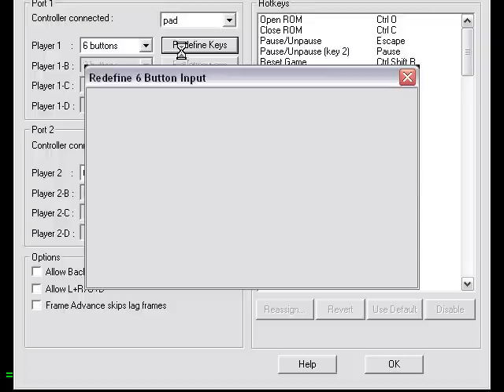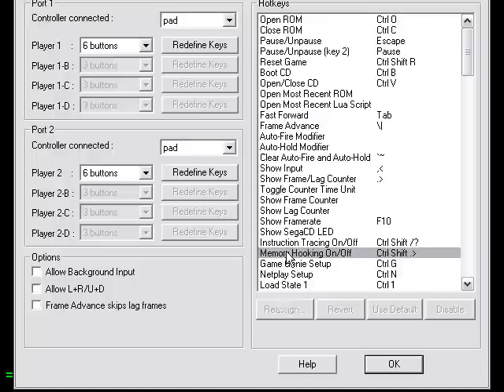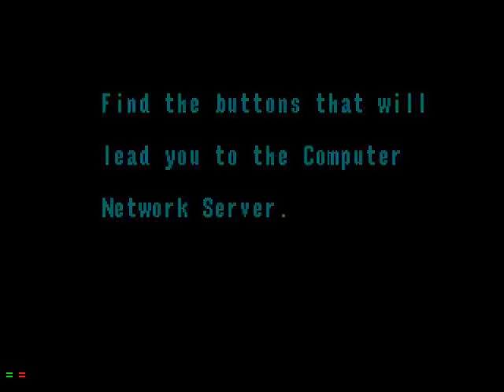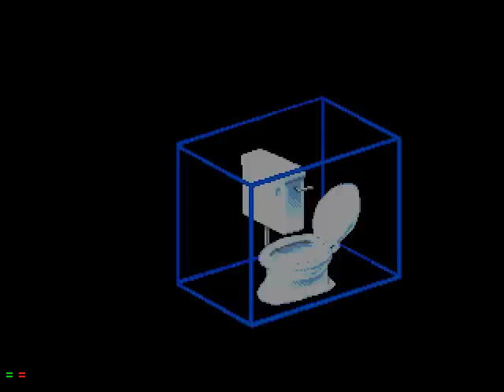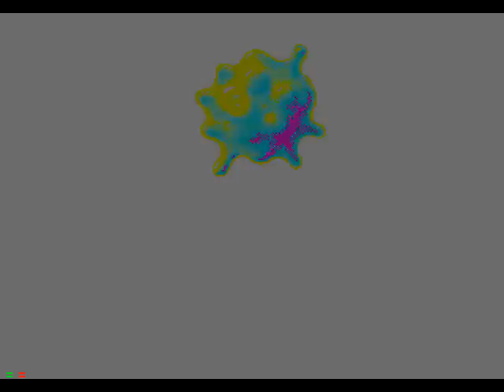Panic! (Sega CD) with commentary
This may be the weirdest thing I've ever played.